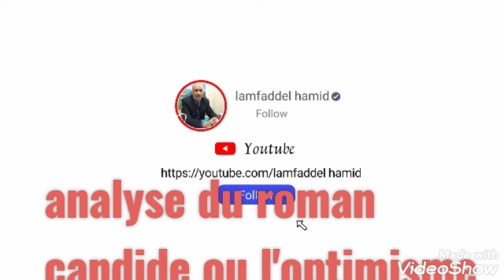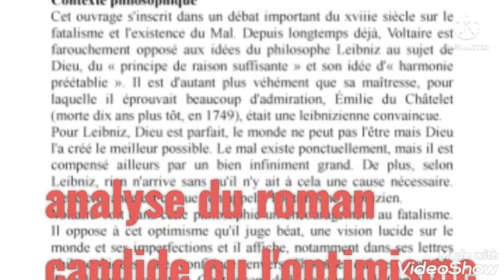candide ou l'optimisme, analyse du roman candide, accompagnement scolaire,aide aux devoirs ,soutien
candide ou l'optimisme, analyse du roman candide, accompagnement scolaire,aide aux devoirs ,soutien chez association amis sans frontières